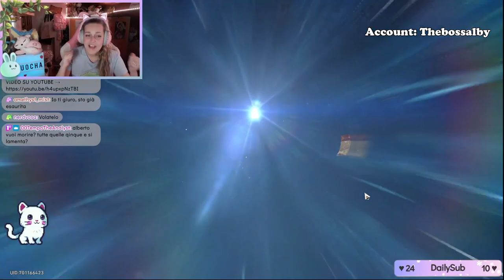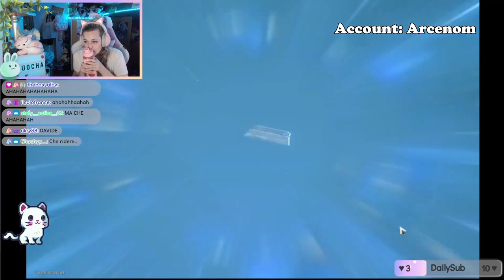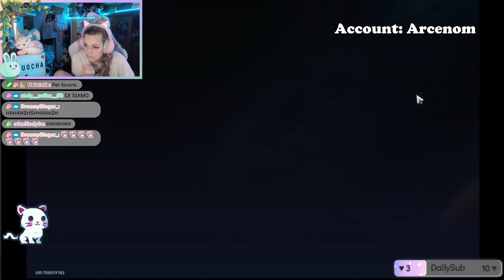TANTI LUOCHA - Luocha Pull - Honkai Star Rail ITA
Ciao amicii! ♡ Ecco le pull dei subbiniii! Vi auguro buona visione ♡